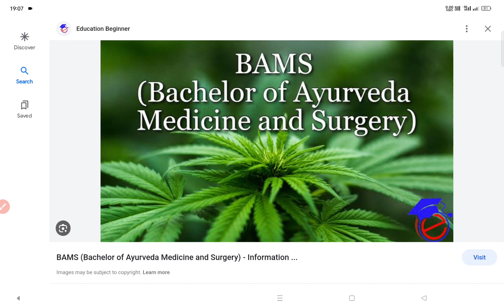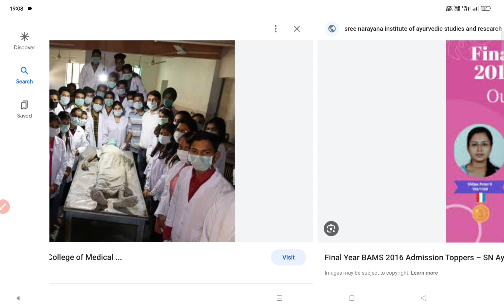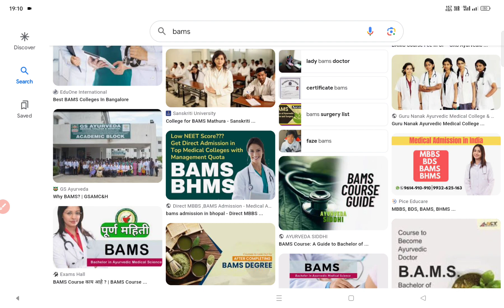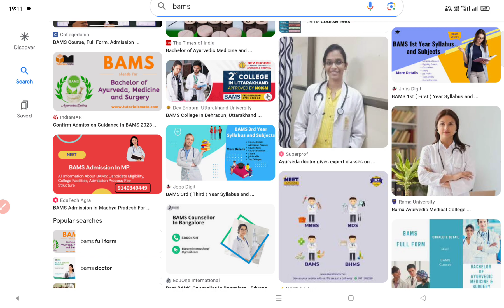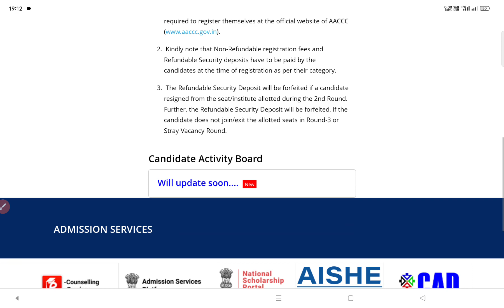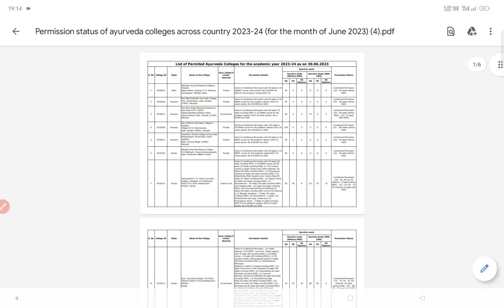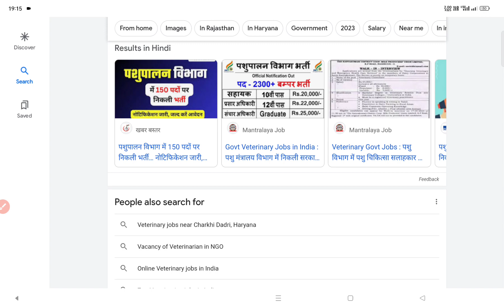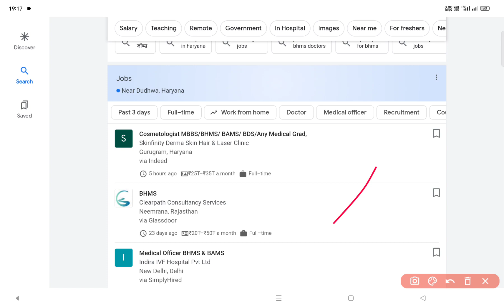PARTIAL DROP IN 2023 😮🔥? BAMS OR NEET PREPARATION SATH SATH ?NEET COUNSELLING S PAHALE JARUR DEHKE💯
BAMS OR NEET PREPARATION SATH SATH KREE ?|NEET 2023 COUNSELLING S PAHALE JARUR DEHKE neet bams 👽😨😰

HOW TO PREPARE FOR NEET WITH BAMS
PARTIAL DROP K SATH NEET KI PREPARATION KAISE KREE
HOW TO MAKE BEST STRATEGY FOR NEET 2023
DROP S KAISE BATCHE
BEST WAY FOR NEET PREPARATION

AYUSH COUNSELLING; AACCC UG 2023 REGISTRATION BEGIN | LAST DATE ? CUTOFF ! STATE WISE MERIT LIST 😮🔥💯
NMC BIG UPDATE 🔥😮
NEET COUNSELLING
NEET MBBS BDS COUNSELLING STARTING DATE
NEET 2023 LATEST NEWS
NEET COUNSELING STARTING DATE?
NEET REGISTRATION
NEET MCC AIQ STATE WISE COUNSELLING
STATE COUNSELLING 2023
NEET 2023 MERIT LIST
NEET STATE WISE CUTOFF AND SAFESCORE
NMC UPDATE
MCC BIG CHANGES IN COUNSELLING PROCESS

AYUSH COUNSELLING STARTING DATE?
AYUSH REGISTRATION
AACCC COUNSELLING
AACCC UG COUNSELING PROCESS
AACCC CUT OFF AND STATEWISE MERIT LIST
AYUSH COURSE BAMS/BHMS ADMISSION PROCESS
AYUSH 2023 COUNSELLING
BAMS ADMISSION PROCESS
AACCC LAST DATE FOR ROUND 1
STATE WISE AACCC COUNSELLING SCHEDULE
AACCC LATEDT UPDATE